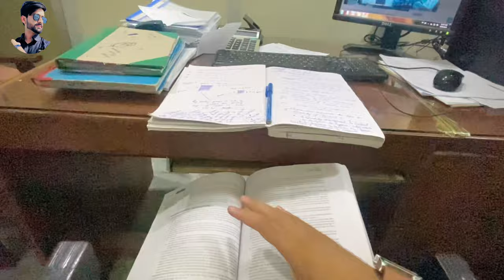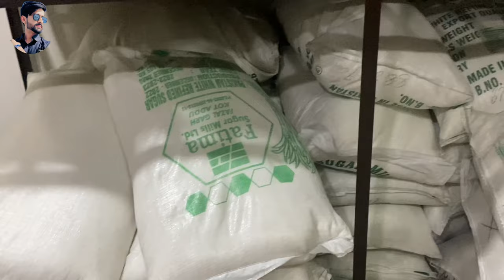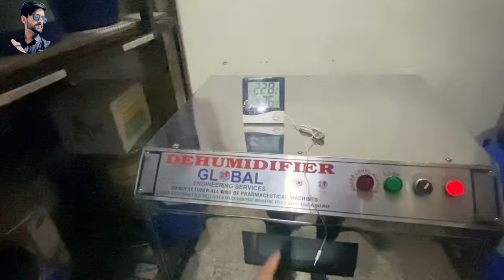All about Intership | ALHAMDULILLAH Intership Compeleted | Best Intership For College Students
This video is all about my industrial intership experience as a pharmacist student in pakistan 🇵🇰
Thanks
Reg :R.ph Muhammad Zakariya Farooq